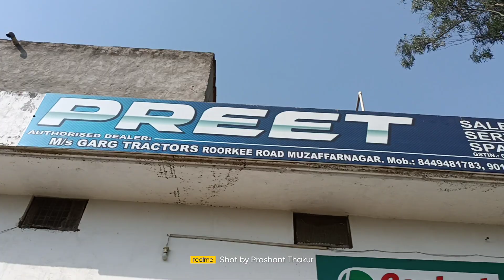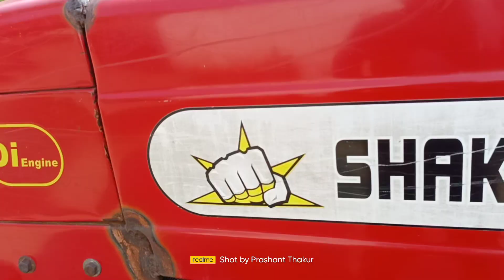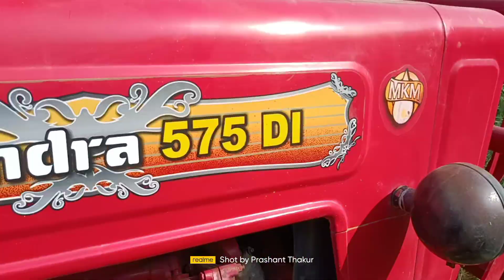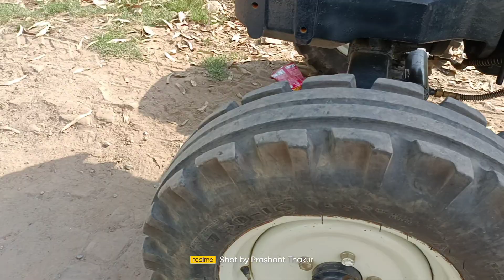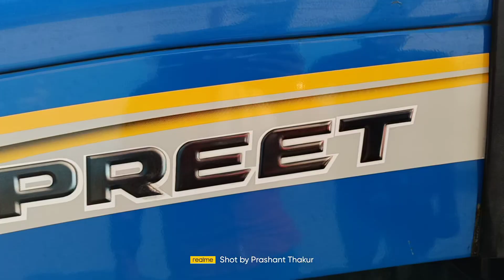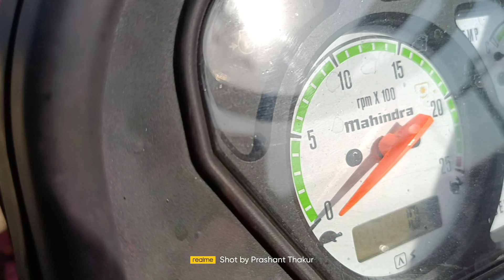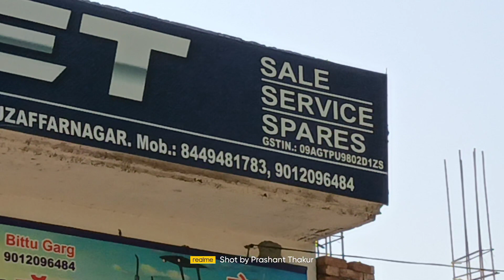ट्रैक्टर मंडी मुज़्ज़फरनगर बहुत ही सस्ते ट्रैक्टर मिलेंगे यहां पता व मोबाइल नंबर वीडियो मे हैं